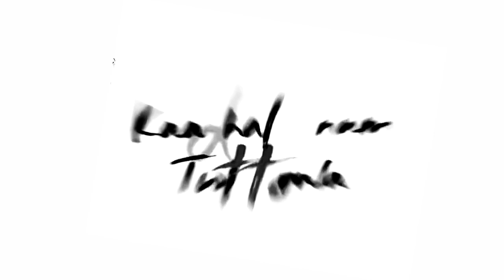Tamil black screen whatsapp status | Tamil white screen lyrics | love | love feeling | love failure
Black screen

No copyright black screen whatsapp status

No watermark black screen

Tamil black screen WhatsApp lyrics video

Tamil white screen whatsapp lyrics video

tamil gethu black screen whatsapp status

Tamil gethu white screen whatsapp status

gethu black screen whatsapp status tamil

Gethu white screen whatsapp status tamil

tamil mass black screen whatsapp status

Tamil mass white screen whatsapp status

Tamil white screen whatsapp status

Tamil love failure black screen WhatsApp status

Tamil love failure white screen whatsapp status

Tamil WhatsApp black screen status songs

Tamil whatsapp white screen status songs

Tamil WhatsApp black screen status video love

Tamil whatsapp white screen status video love

Tamil whatsapp black screen status love

Tamil whatsapp white screen status love

Tamil whatsapp black screen status for girls

Tamil whatsapp white screen status for girls

Tamil black screen WhatsApp status videos

Tamil white screen whatsapp status videos

Tamil white screen whatsapp status lyrics

Tamil white screen whatsapp status new

Tamil black screen whatsapp status video new

Tamil white screen whatsapp status video new

tamil black screen whatsapp status video

Tamil white screen whatsapp status video

life failure black screen WhatsApp status tamil

Life failure white screen whatsapp status tamil

whatsapp black screen status tamil songs

Whatsapp white screen status tamil songs

love song black screen whatsapp status

Love song white screen whatsapp status

Tamil love white screen whatsapp status

tamil comedy black screen whatsapp status

Tamil comedy white screen whatsapp status

tamil new black screen whatsapp status

Tamil new white screen whatsapp status

tamil sad black screen whatsapp status

Tamil sad white screen whatsapp status

tamil sad songs black screen whatsapp status

Tamil sad songs white screen whatsapp status

tamil love failure dialogue black screen whatsapp status

tamil Mass gethu black screen whatsapp status

tamil motivational black , white screen whatsapp status

tamil motivation black , white screen whatsapp status

tamil dialogue black , white screen whatsapp status

Mass entry song black , white screen tamil status

Mass entry dialogue black ,white screen tamil status

Mass new tamil black , white screen status for whatsapp

Mass best tamil black , white screen status for whatsapp

Mass love fire black screen whatapp status

tamil Mass attitude black screen whatsapp status

tamil fullscreen Mass friendship black screen  status

Mass gethu whatsapp black screen status tamil

Mass gethu whatsapp status black screen Mass

 gethu status tamil Mass dialogue whatsapp status black screen